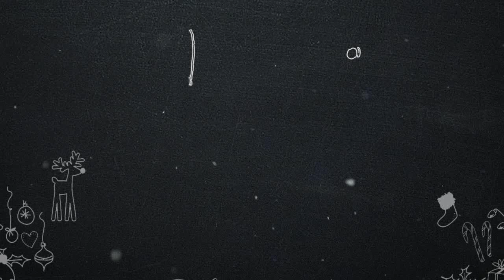MAXI VIKEND PONUDA 12. - 15.12.2019.